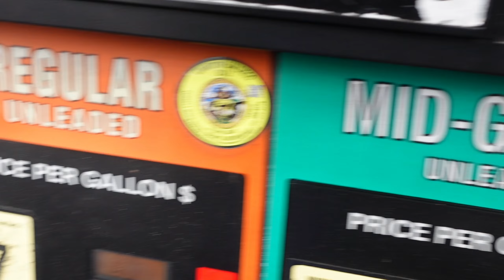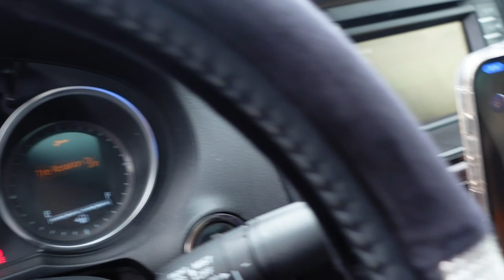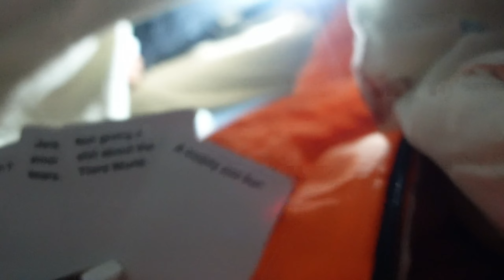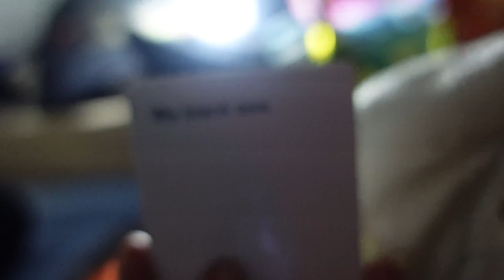CAMPING VLOG PART 1: Lake Cuyamaca, 1 hr drive, Smores, and FREEZING COLD WEATHER!!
CLICK THE LIKE BUTTON AND COMMENT FOR MORE!
ADD MY SNAP: validcali